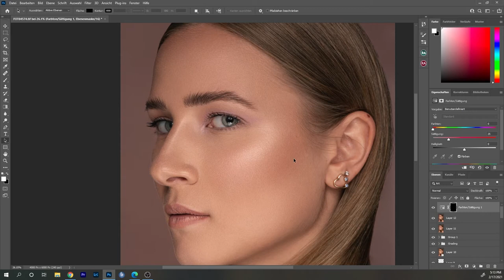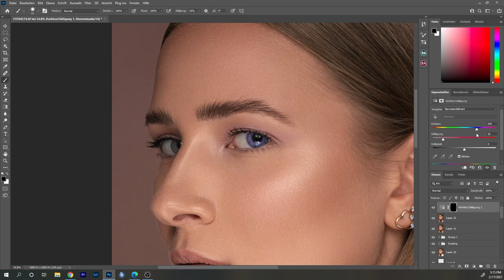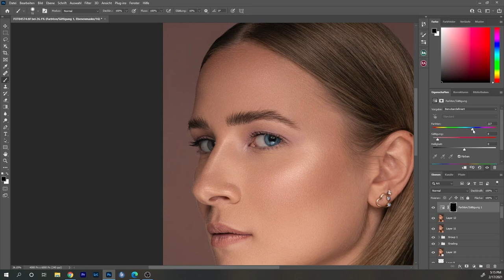Augenfarbe ändern in PHOTOSHOP - So einfach geht es ! Quicktipp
Die Augenfarbe ändern ist mit Photoshop ziemlich einfach, doch du musst einige wichtige Dinge beachten, um gute Ergebnisse zu erzielen. In diesem Photoshop Tutorial zeige ich dir, wie du das machst, um so das Auge des Betrachters noch besser zu lenken. Es ist egal, welche Farbe du fotografiert hast. Am Ende kannst du in kürzester Zeit die Augenfarbe so ändern wie du es haben willst.

0:00 Intro
0:45 Tutorial Beginn
1:45 Augen färben
2:15 Feinabstimmung
3:30 Outro
3:45 End screen

Mein Equipment:
Sony A7 III*
Sony A6300*
Sony 85mm 1.8*
Sony 90mm 2.8*
Tamron 28-75mm 2.8*
Sigma 30mm 1.4*
FeiyuTech a1000*
XP-PEN Artist 15.6 Pro*
Rode VideoMicro kompakt*
DJI Mavic Mini*